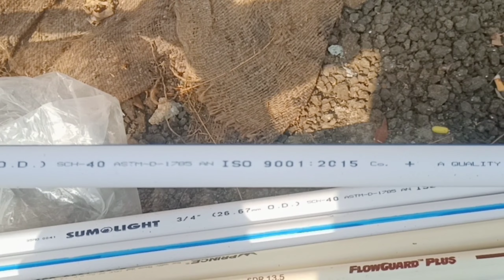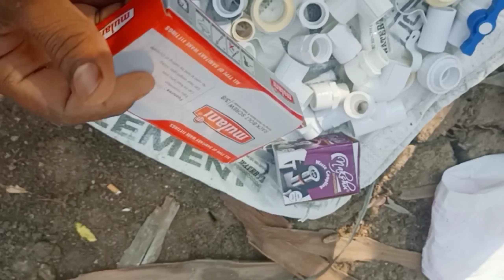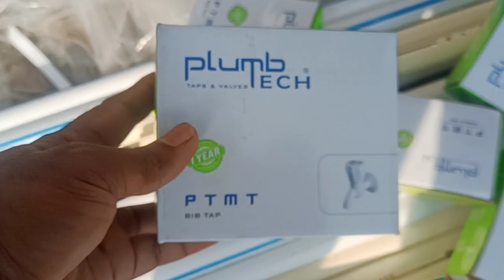upvc ,cpvc watar line plumbing work .part-1 suresh bulla , how to replace cpvc Ball valve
UPVC and cpvc pipe line plumbing work